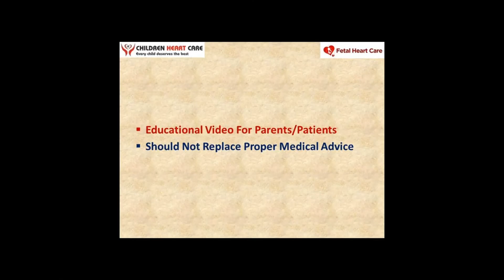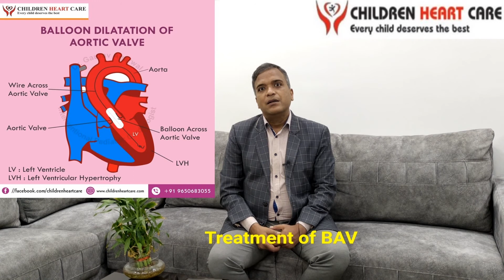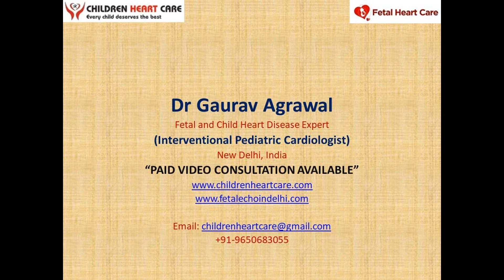Bicuspid Aortic Valve in Children: Dr Gaurav Agrawal, Child Heart Diseases Expert, Delhi, India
Bicuspid aortic valve, bicuspid aortic valve echo, bicuspid aortic valve echocardiography, Bicuspid aortic valve in hindi
Aortic stenosis video
Aortic stenosis children
Aortic stenosis surgery
AORTIC STENOSIS heart treatment without surgery, bicuspid aortic valve treatment without surgery

Congenital Heart Disease, CHD, Dr Gaurav Agrawal, Pediatric Cardiologist, Fetal Echo Test in delhi
congenital aortic valve stenosis, valvular aortic stenosis,

For Appointment Booking or for Online Paid Consultation: Please call or WhatsApp on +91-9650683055

बच्चों में बाइकस्पिड एओर्टिक वाल्व: डॉ गौरव अग्रवाल, बाल हृदय रोग विशेषज्ञ, दिल्ली, भारत

Dr. Gaurav Agrawal
Consultant - Ped Cardiologist
Centre For Child Health

Qualification
MBBS
MD (Pediatric)
FNB (Pediatric Cardiology)

अनुभव: वर्तमान में यहां काम कर रहे हैं:
मैक्स अस्पताल, शालीमार बाग, नई दिल्ली

Experience: Presently working at:
MAX Hospital, Shalimar Bagh, New Delhi

पूर्व अनुभव: सलाहकार –
BLK-MAX hospital, Delhi,
फोर्टिस एस्कॉर्ट्स हार्ट इंस्टीट्यूट, नई दिल्ली
बाल चिकित्सा कार्डियोलॉजी में वरिष्ठ रजिस्ट्रार और फेलो - अपोलो अस्पताल, जुबली हिल्स, हैदराबाद
सलाहकार सरोज अस्पताल, रोहिणी, नई दिल्ली.
महर्षि वाल्मीकि अस्पताल, नई दिल्ली में सीनियर रेजिडेंट के रूप में काम किया
एस एन मेडिकल कॉलेज, आगरा में जूनियर रेजिडेंट के रूप में काम किया

Previous Experience:
Ex Senior Consultant at BLK-MAX hospital, New Delhi
Consultant - Fortis Escorts Heart Institute, New Delhi
Senior Registrar and Fellow in Pediatric Cardiology - Apollo Hospitals, Jubilee Hills, Hyderabad
Consultant at Saroj Hospital, Rohini, New Delhi
Worked as a Sr. Resident at Maharishi Valmiki Hospital, New Delhi
Worked as a Jr. Resident at S. N. Medical College, Agra
ACCOMPLISHMENTS: 1. Numerous publications in international and national journals (Cardiology in young, European heart journal, World Journal of Pediatric & Congenital Heart Surgery, Heart Views, Pediatric Cardiology, Journal of Cardiology Cases, Indian Heart Journal to mention a few). 2. Invited as a faculty in National Pediatric Cardiac Conferences. 3. Presented paper in National Pediatric Cardiology Conference on Tetralogy of Fallot (TOF). 4. Various oral and poster paper presentation in pediatric cardiology, neonatology & pediatrics conferences 5. Participated in many pediatric cardiology workshops.

Area of Interest (Diagnostic & Invasive)
Echocardiography:
Trans-thoracic including 3D
Trans-esophageal echocardiography
Fetal echocardiography
Diagnostic cardiac catheterization

Catheter interventions:
Device closure of ASD, PDA, VSD
Balloon dilatation of pulmonary valve, Aortic valve, Coarctation of aorta, Mitral valve
Stenting: coarctation of aorta, pulmonary artery, PDA, Inter-atrial septum
Balloon atrial septostomy (BAS)

Others: Pericardial tapping, pulmonary AV fistula device closure, Coronary AV fistula device closure
Pre-operative and post-operative management of congenital cardiac surgery.
Evaluation and management of acquired heart diseases/arrhythmias/Heart failure/Obesity/Chest Pain/Syncope etc
Conduct out-patient department (OPD)
Managing cardiac emergencies

Publications:
Has numerous publications in indexed national and international journals.

Speciality Interest
Fetal Echocardiography, Device closure of ASD, PDA, Balloon valvuloplasty of cardiac valves, COA/PA stenting etc.

Membership
Life Member, Pediatric Cardiac Society of India (PSCI)
Life Member, Indian Academy of Pediatrics (IAP)
Life Member, NNF
Member of DMC, MCI